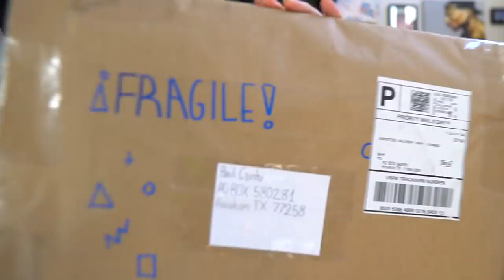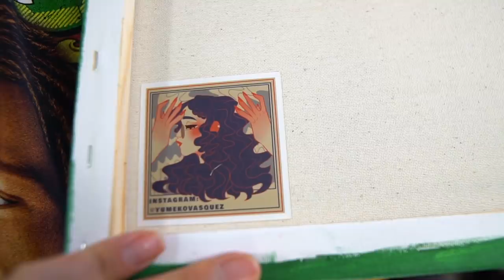MY BEST UNBOXING YET! Tons of Subscriber Art!!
I have a huge mystery unboxing Nike sent me some shoes and they are wild!